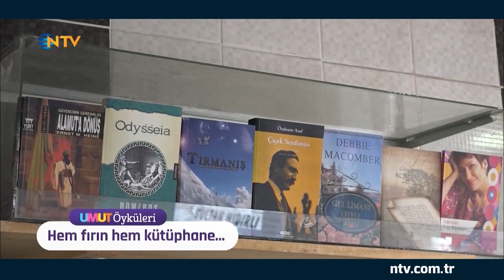Umut Öyküleri (20 Nisan 2021)